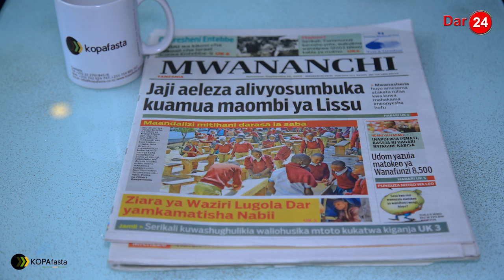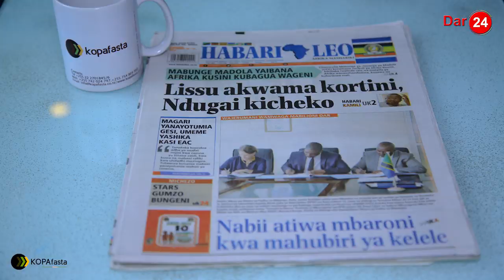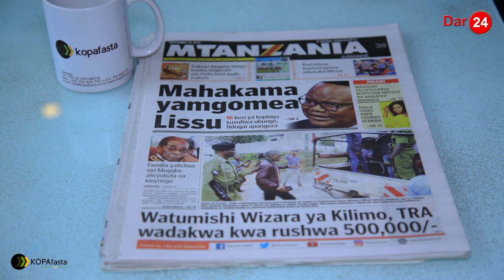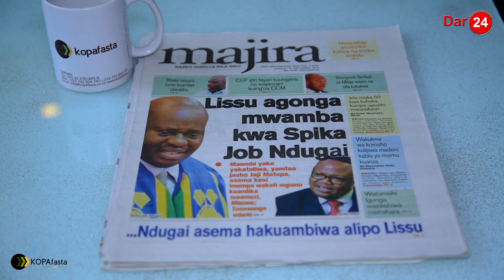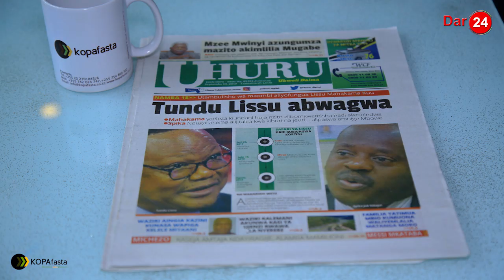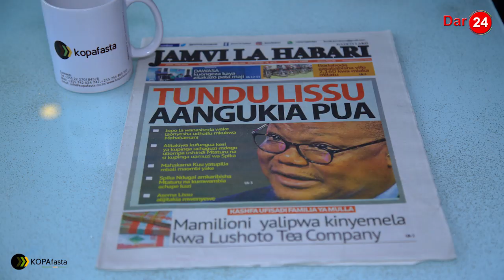Lissu akwama kortini, Ndugai kicheko, Familia yafichua siri Mugabe alivyokufa na kinyongo